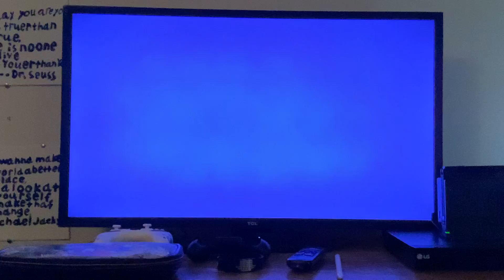Miitopia: Matt, The Dark Lord Boss 😡🥊